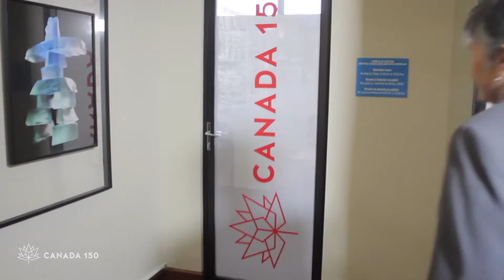Embajada de Canadá